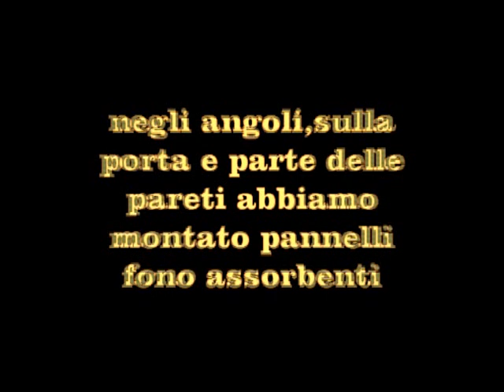come insonorizzare una stanza fai da te